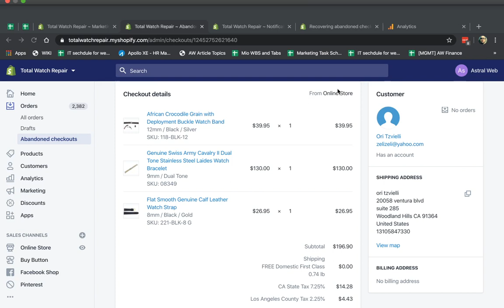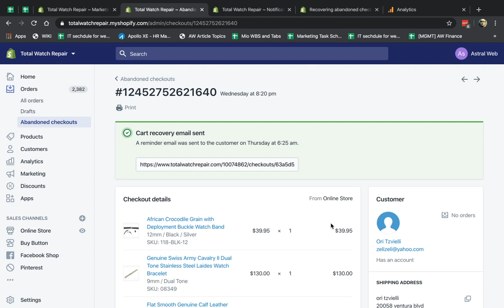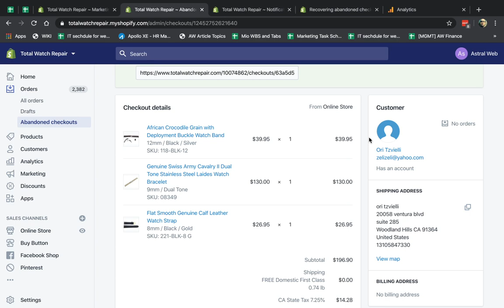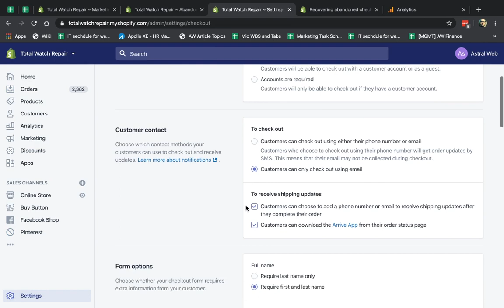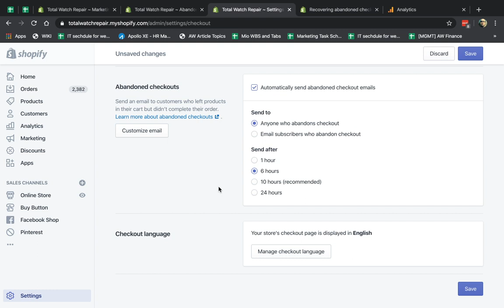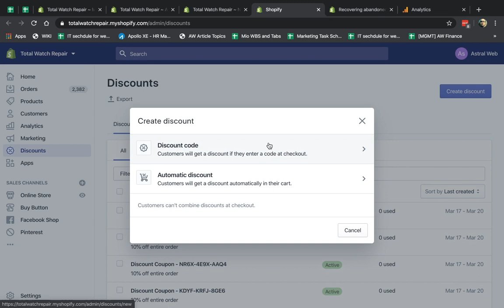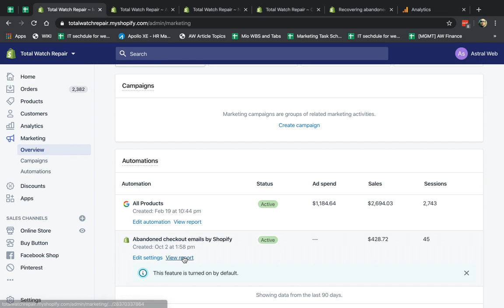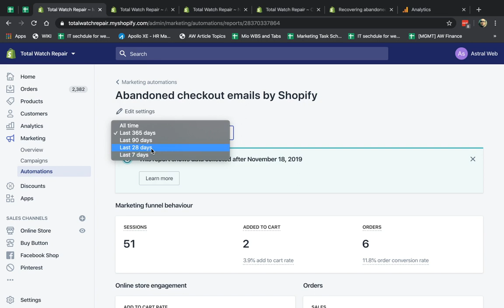Shopify Abandoned Cart Tutorial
We discuss what are abandoned carts, how to setup them up and test Shopify's built in functionality and view reports.
We also discuss the concept of how to identify the commonalities of why customers abandoned via the Shopify orders backend as well as Google Analytics.